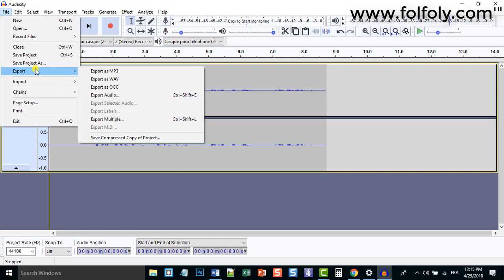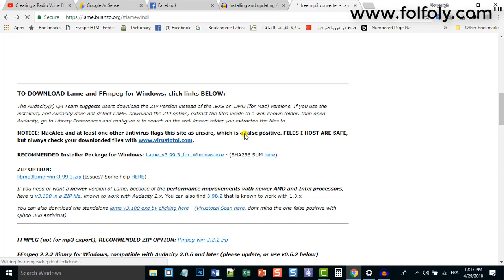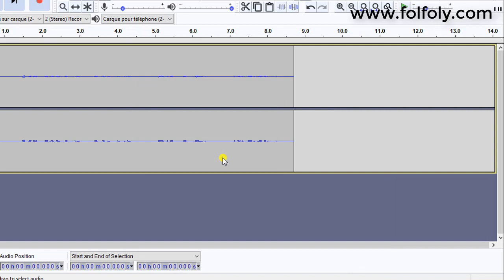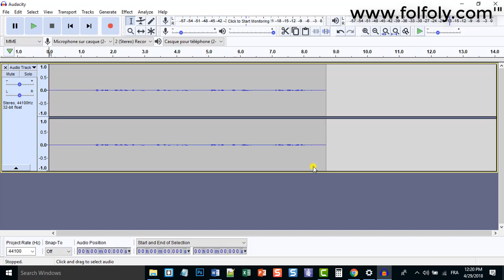كيفية حل مشكلة تصدير وحفظ الصوت بصغية mp3 على برنامج Audacity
كيف الحفظ في audacity
شرح طريقة حل مشكلة حفظ المقاطع الصوتية بصيغة mp3 على برنامج Audacity.
يكفي  تحميل ملف صغير لتثبيته على الحاوسي ليتم حل هذا المشكل.